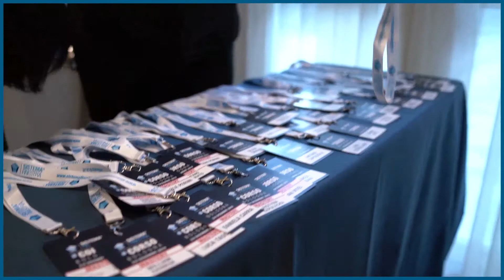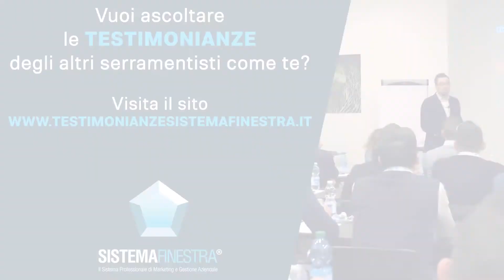Testimonianze Corso Sistema Finestra | Alberto Mason | Abitec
Alberto Mason di Abitec racconta la sua esperienza durante il Corso Sistema Finestra:

“Sono Alberto Mason e sono il titolare di Abitec.

Ho conosciuto Guido tramite i social network due anni fa, quando ho cominciato a seguirlo.

Ho seguito qualche spezzone di webinar, qualche breve corso e nell'arco di questi due anni, ho visto che forse poteva essere differente da altri corsi che avevo fatto, e allora ho deciso di iscrivermi a questo corso.

La cosa più importante che ho notato in questo corso, è che io finora facevo molti preventivi a tutti i clienti che entravano.

Dopo questo corso ho imparato a selezionare e a intervistare i clienti, prima di fargli il preventivo. Spero che questo mi porti ad aumentare il tasso di conversione che adesso è molto basso, insomma.

Dopo questo corso, metterò subito in pratica, come ho detto, la selezione e l'intervista al cliente, la mappa delle procedure da fare nelle attività, da quando mi entra il clienti in showroom, fino alla posa in opera.

Quindi la cosa che mi manca sono tutte le procedure da dare anche ai miei colleghi.

Ho fatto altri corsi di posa in opera, di vendita emozionale e diciamo che questo qui è un sistema di vendita, proprio specifico per le finestre, che prima non avevo mai fatto.”

CHIEDI LA CONSULENZA SISTEMA FINESTRA
In più di 2 anni, ho aiutato 49 aziende di serramenti e showroom di porte e finestre a incrementare i profitti e migliorare la gestione.